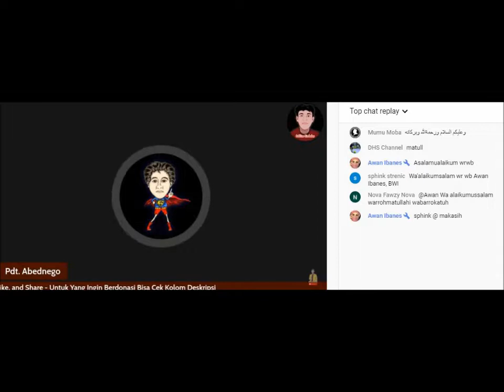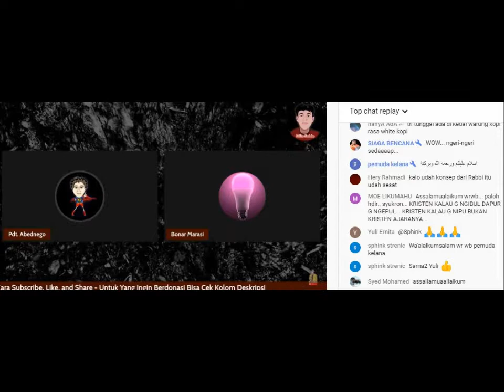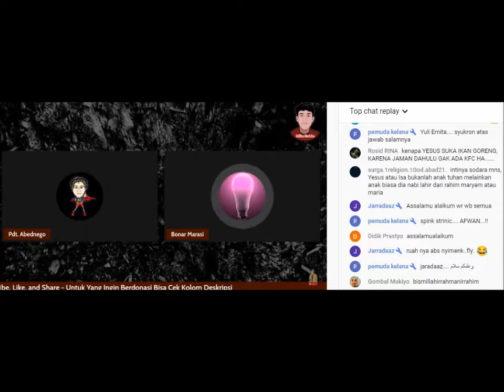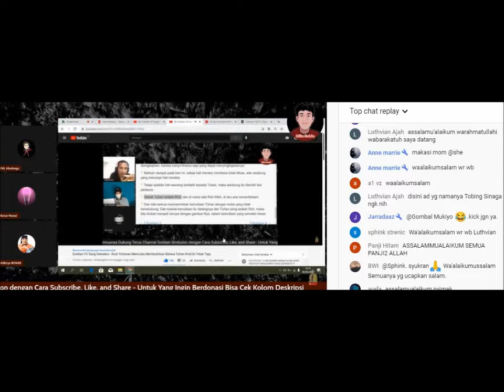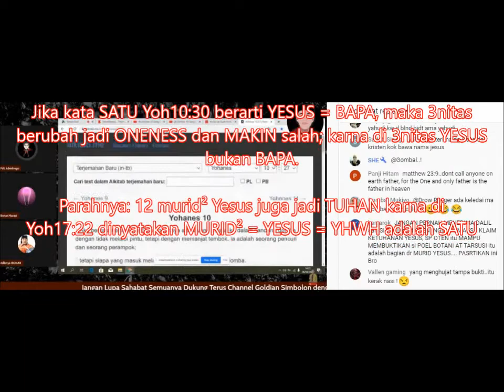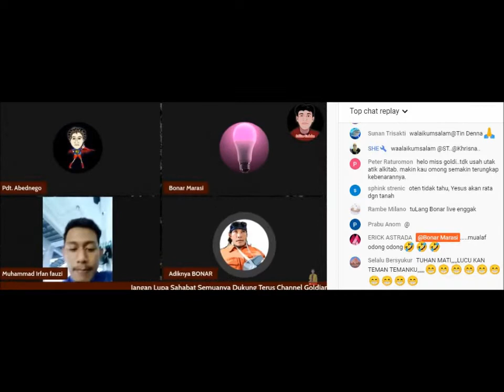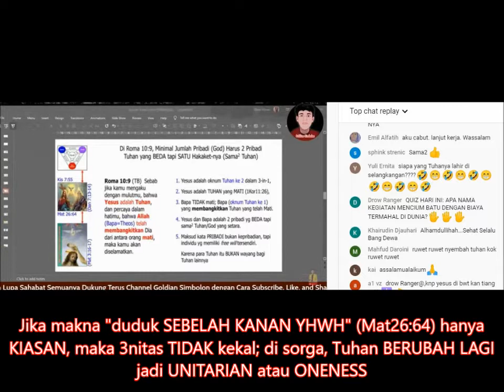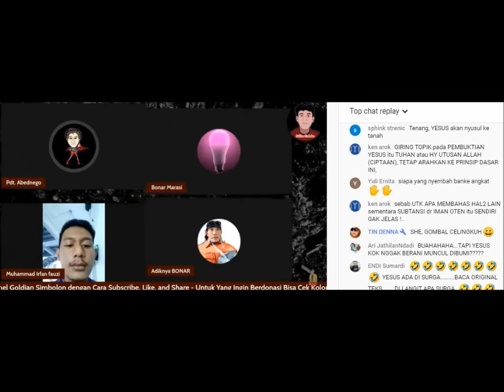Bagaimanakah Rudy Yohanes - (SD - Begoders) menjelaskan Yoh 10:30 dan Trinitas?